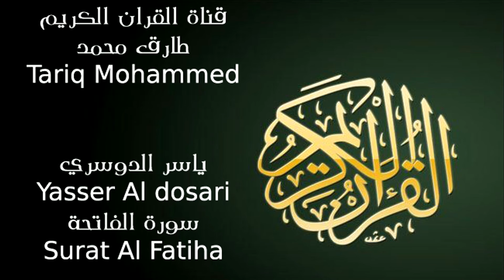ياسر الدوسري سورة الفاتحة Yasser Al dosari Surat Al Fatiha HD